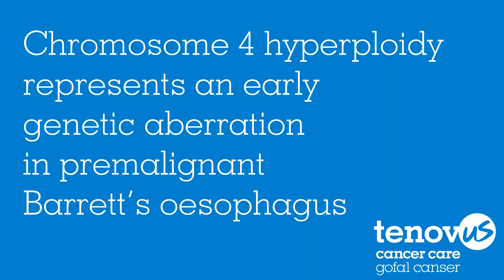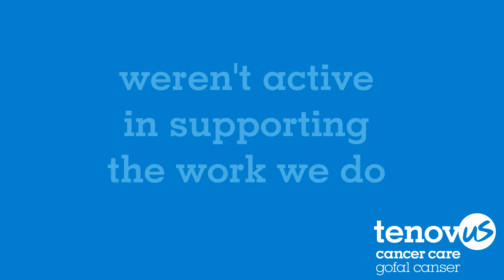Meet Professor Shareen Doak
Shareen Doak is Swansea University's youngest Professor, here's her story. If you’ve been affected by cancer, get in touch with us. Call free on 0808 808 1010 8am-8pm 365 days a year, or visit our